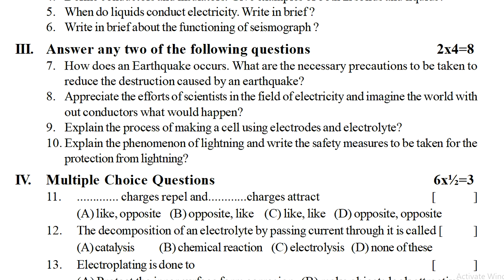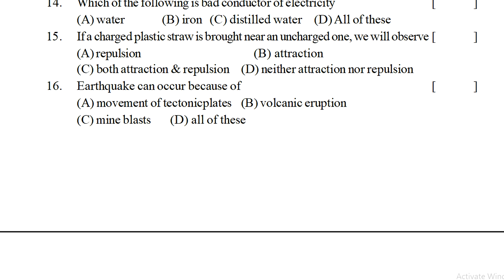fa1 physics | formative assessment exam | fa physical science questions | class 8 fa-1 chapter wise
more links
8th class physics fa1 exam paper answers | physics fa1 class 8 test paper answers | fa1 physics 8th

class 8 physics sa past paper | physics summative 40 marks test paper | sa physics paper 8th class

fa1 exam | fa-1 physics question paper | 8th class fa1 science | chapter wise | fa1 class viii model

8th physics contents
Force
Friction
Sound
Refrection of Light at Plane Surfaces
Coal and Petroleum
Combustion, Fuels and Flame
Electric conductivity of liquids
Some natural phenomena
Stars and Solar system
Graphs of Motion